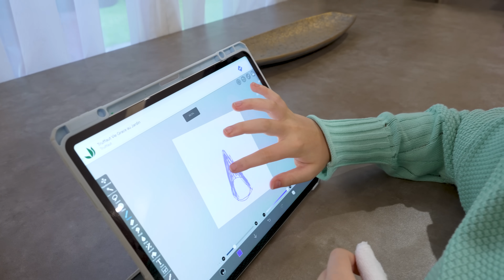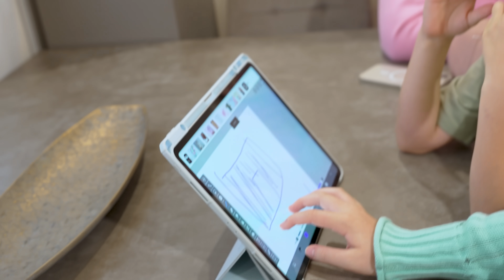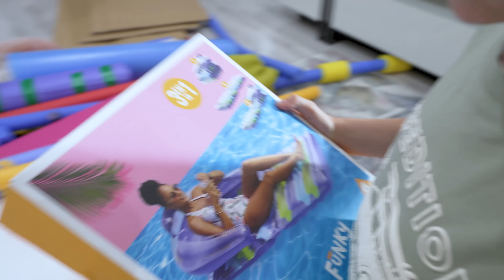On Construit Trois Cabanes Challenge !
Après avoir construit une cabane en carton, une autre cabane en couvertures après une maison en film plastique  il est temps désormais de construire trois différentes cabanes : une pour Daniel , deuxième pour Amélya et troisième pour Elina . On Construit Trois Cabanes Challenge !